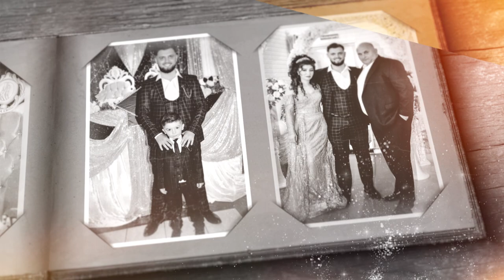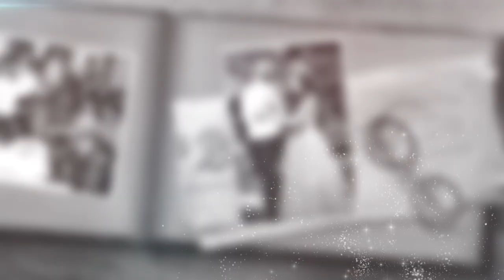Abiturientski Bal na Aleydin 03.04.2022 Berlin Video 1